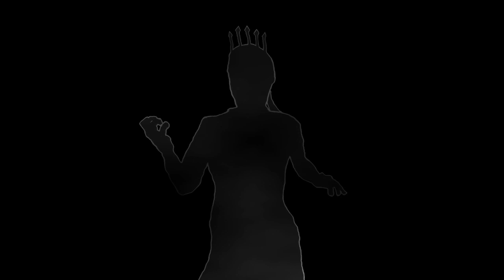The King in Ebony Cloak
Literikture is an amateur project about writing and narrating stories, we will attempt to release a new every week, as well increasse the video qualities.
I am aware of the issues found in this video and will work to deliver better next time.

Visuals made by me.